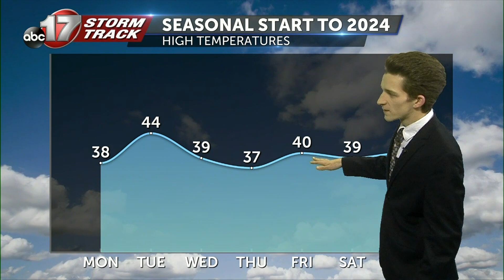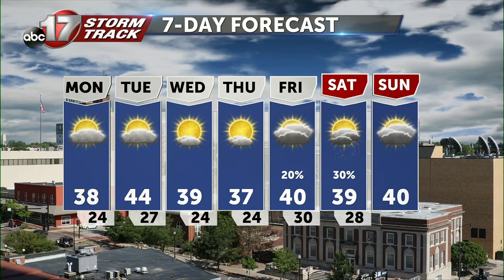Tracking a chilly but seasonal start to the new year